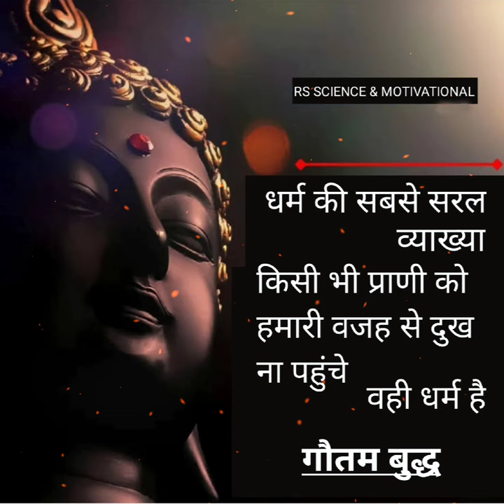गौतम बुद्ध| Gautam Buddha quotes. Buddha hi Buddha hai song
गौतम बुद्ध|
Gautam Buddha quotes.
Buddha hi Buddha hai song.
Gautam Buddha thoughts.
Gautam Buddha vichar.